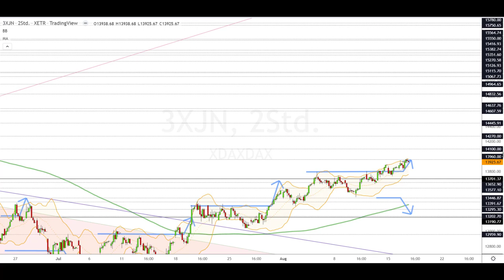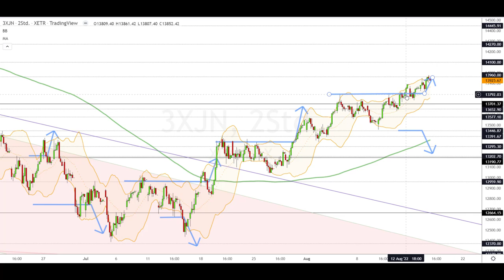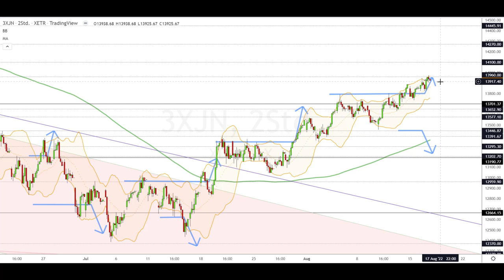Dax Analyse 17.08.2022